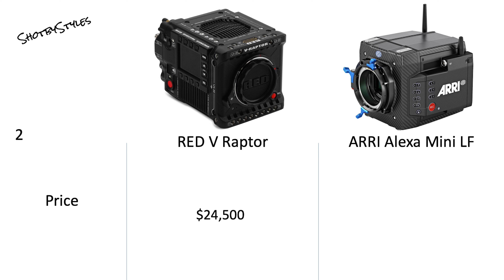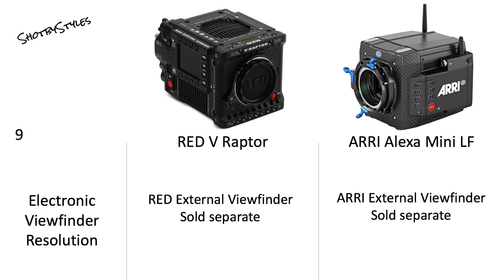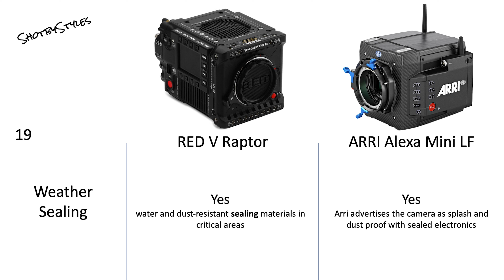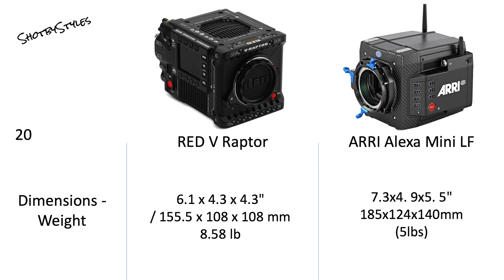RED V RAPTOR VS ARRI AlEXA MINI LF Cinema Camera Specifications Comparison.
Whats up creators,  today we're doing a
RED V RAPTOR VS ARRI AlEXA MINI LF cinema camera specs comparison. Let's look at these cinema camera specs and find out which one is best for you.